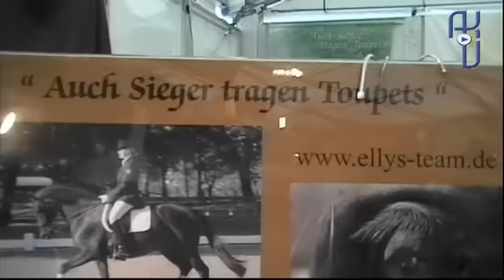Q12 - Impressionen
Bilder vom Mittwoch und Donnerstag auf der Internationalen DQHA Meisterschaft in Aachen